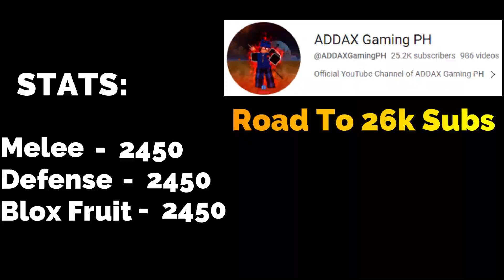Using A Very Dangerous Fruit Leopard Fruit in PvP... 30m Bounty Hunting ︱Blox Fruits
In this video, "  Usin leopard In Pvp Will Be Riching you  30m Bounty - Bounty Hunt︱BOUNTY HUNTING '' I hope you enjoy this video.

I USED A VERY UP FRUIT DOUGH V2 AND THEY CALL ME THE STRONGEST DOUGH KING (BLOX FRUIT)
I USED THE PORTAL FRUIT AND THEN I TRIED TO SEE IF IT WAS STILL GOOD TO USE WITH MY V4 SHARK...